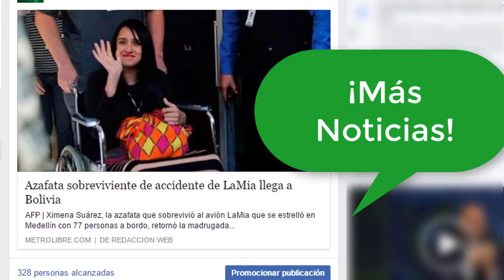Conoce el nuevo contenido de Metro Libre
y conoce cómo configurar tu Facebook para recibir siempre las últimas noticias y promociones.